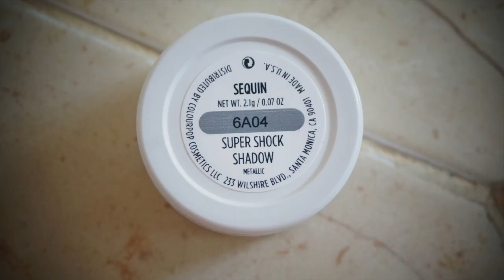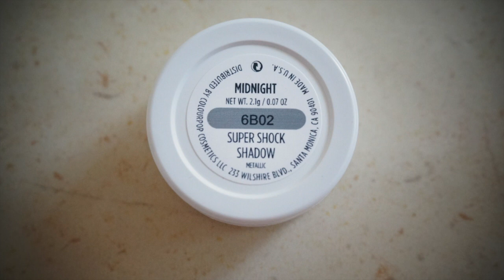Colourpop Swatches ~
Products I Mentioned:

colourpop lippie stix - skimpy
colourpop lippie stix - cookie
colourpop lippie stix - aquarius
colourpop lippie stix - lumiere
colourpop lippie stix - brink
colourpop lippie stix - bichette
colourpop lippie stix - creature
colourpop lip pencil - skimpy
colourpop lip pencil - aquarius
colourpop ultra matte - beeper
colourpop ultra satin - magic wand
Super Shock Shadow - Sequin
Super Shock Shadow - Weenie
Super Shock Shadow - Midnight
Super Shock Shadow - Porter